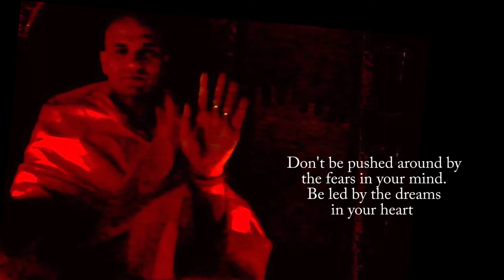for Success 27 Tips 2B Successful in Life Honey_Kapoor lead in 69_Opposites_Attract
Life Sutra for Success are simple tips to be successful in life! The difference between the 'go-getters' and the 'fence-sitters'; these tips are often used by Amit R Agarwal in Cinema MasterClasses worldwide. Life Sutra series is aimed to give people a definitive edge in their career in this increasingly, fast-becoming, fiercely competitive life at the same time keeping a harmony between body, mind & soul.

True to the tradition, he fuses these tips in '69 Opposites Attract' - The Longest Running Webseries In The World, in the genre of Bad-Art, Experimental, Satire with Light Erotica. For the first time, an Indian filmmaker fuses, Andy Wharhol's 'Visual Art Movement' with Indian kitsch & pulp - Pulp Fiction! Styled as mockumentary, the webseries is the epitome of mixed-art production. Hollywood actress & star Dominique Swain, launched the webseries on November 18, 2016 at a gala event.

YouTube l Vimeo l Veoh l Instagram l Twitter l Tumblr l Facebook l Other Social Media l Details @